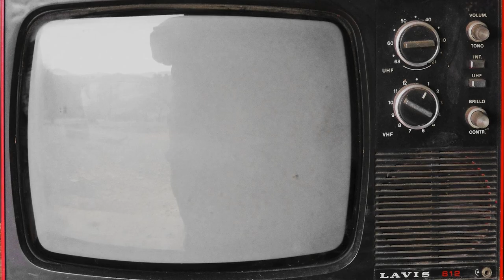SONIDO DE LA FRONTERA - “Cumbia Mundial” LP re-release commercial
SONIDO DE LA FRONTERA - “Cumbia Mundial” LP re-release

Sonido De La Frontera is the combination of Soundsystem culture, hip hop production aesthetic, and the sounds of Latin America's most prolific dance music: Cumbia. The result is a bass oriented, dance driven music with a sound unique to the border between San Diego, California and Tijuana, Mexico. This trio is made up of Karlos Paez, Mr. Henshaw, and DJ Unite. Karlos Paez is an energetic frontman, also known for his role as vocalist for San Diego's premiere Latin Music project, The B-Side Players. With his unique vocal styling and ability to deliver a magnetic performance, Karlos produces lyrics that seduce a dancer to cut loose, while inducing the spirit of both culture and rebellion. Mr. Henshaw is the producer for First Power Crew, and has produced many break records directed towards the avid turntablist. His sound is dark and heavy, with an emphasis on big drums and bass, as evident in his current projects Planet B and Satanic Planet. DJ Unite is a veteran DJ for Tribe of Kings Soundsystem as well as First Power Crew,  who cut his teeth on dancefloors nationwide. Unite is well versed in keeping dances energetic, with a musical arsenal that spans for many genres. Sonido De La Frontera is a mixture of all the different sounds and culture found in the southernmost part of California, San Diego. It is cumbia music with a production approach similar to hip hop and electronic music.

Commercial by Displaced/ Replaced